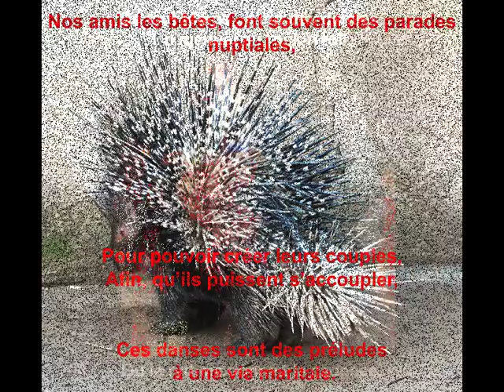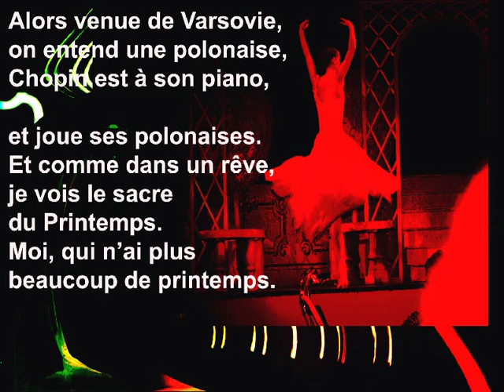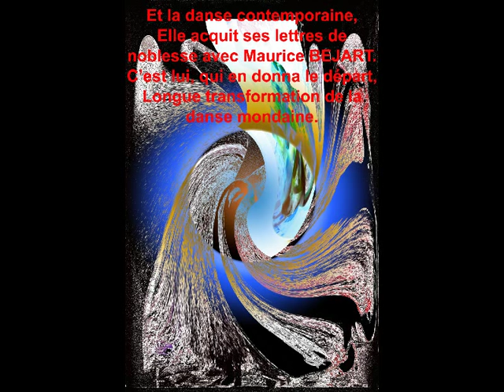©DanseodeThomasandréphotopeintureMartineAnciauxcréatorphotopaintingartphotographermondeTvwebart©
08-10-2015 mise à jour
Mise en ligne le 20 déc. 2010
Musique "El Cóndor Pasa" de Los Folkloristas
THOMAS ANDRE LE POETE auteur,écrivain et poète, a grâce au merveilleuses photos de  MARTINE ANCIAUX CREATRICE DE LA PHOTO-PEINTURE ET PHOTOGRAPHE D'ART,ART PHOTOGRAPHER,creator of the photo painting, photo painting,new art of the photo painting, le poète THOMAS ANDRE A  créér un poéme sur la musique.il faut savoir que la poésie est comme la musique, elle a un rythme, une musicalité ,une sonorité que t'accompagne dans le poèmecomme si l'on te guidait, les tres grands poétes que se soit victor hugo, alfred de musset, baudelaire,maupassant,verlaine,rimbaud  peuvent être mis en musique, car la musique c'est de la poésie musicalisé afin d'apporter le refrain ou la chanson qui marque VOIR BECAUD, AZNAVOUR, NOUGARO, LEO FERRER, BREL,SARDOU,MOUSTAKI,BRASSENS,SOUCHON,CABREL,VOULZY, JOHNNY HALLYDAY,CLAUDE  FRANCOIS,MICHEL BERGER,ADAMO,
POUR LES CHOREGRAPHES POURRIONS NOUS MARRIER DES DANSEURS COMME GENE KELLY,TRAVOLTA,JAMES BROWN?SAMMY DAVIS JUNIOR,MICKAEL JACKSON DANS UN SEUL DANSEUR POUR INVENTER SI CELA ETAIT POSSIBLE  UN NOUVEAU DANSEUR SYNTHESE DE NOS MEILLEURS DANSEURS
           ©LA DANSE poème THOMAS ANDRE©
Qui n’a jamais vu un enfant se dandiner,
Au son d’une musique,
Ayant une bonne rythmique,
Et se mettre à danser.

Nos ancêtres, les premiers hommes avaient aussi cette coutume,
Pour fêter des événements,
Cela faisait partie de la coutume,
C’était la réunion du moment.

Nos amis les bêtes, font souvent des parades nuptiales,
Pour pouvoir créer leurs couples,
Afin qu’ils puissent s’accoupler,
Ces danses sont des préludes à une vie maritale.

De tout temps, il eut des danses,
Du menuet au rock’n roll,
Lors des années baby doll,
Ou le rythme donnait la cadence.

Le tango de Carlos Gardel, danse très sensuelle,
Le twist des années 60, très physique,
Comme le rock, lui, si acrobatique,
Le slow, était celui de la rencontre mutuelle.

Le paso doble, hymne à la corrida,
Avec ses passes dignes des matadors,
Ou ses mariachis jouant dans l’hacienda,
Ses rythmes mexicains, qui nous enflamment et que j’adore.

Lors du carnaval de RIO DE JANEIRO, c’est autre chose,
C’est le rendez vous des danseurs de samba,
Qui déambulent jusqu’au stade du MARACANA,
Nous livrant un spectacle grandiose.

Ensuite, à VIENNE on se retrouve Au temps de STRAUSS,
Il faut savoir que la valse appartient à la dynastie STRAUSS.
Et des dames en robes longues volent sur la piste,
Au son de l’orchestre qui insiste.

Alors venues de Varsovie, on entend une polonaise,
Chopin est à son piano et joue ses polonaises.
Et comme dans un rêve, je vois le sacre du printemps.
Moi, qui n’ai plus beaucoup de printemps.

Et la danse  contemporaine,
Elle acquit ses lettres de noblesse avec Maurice BEJART,
C’est lui qui en donna le départ,
Longue transformation de la danse mondaine.

Les Américains inventèrent la comédie musicale,
Fred ASTAIRE, Ginger ROGERS inscrivirent  en lettres d’or la comédie musicale,
Nous Français, inventons l’opérette avec LUIS MARIANO,
Avec sa magnifique voix et ses fabuleux solos.
translate by google traduction
           © DANCE poem THOMAS ANDRE ©
Who has not seen a child waddle,
The sound of music,
Having a good rhythm,
And start dancing.

Our ancestors, the first men also had this custom,
To celebrate the event,
It was part of the custom,
It was the meeting point.

Our animal friends, often courtship displays,
To create their couples,
So they can mate,
These dances are preludes to a conjugal relationship.

Historically, it was dancing,
Minuet in rock and roll,
In years baby doll,
Or the pace given the pace.

The tango of Carlos Gardel, very sensual dance,
The twist of the 60s, very physical,
Such as rock, him, so acrobatic,
The slow, was that of mutual encounter.

The paso doble, ode to bullfighting,
With his worthy passes matadors,
Or mariachis playing in the hacienda,
His Mexican rhythms that ignite us and that I love.

When Carnival RIO DE JANEIRO, is something else,
This is the meeting of samba dancers,
Who walk up to the stage of MARACANA,
We delivering a great show.

Then you end up in VIENNA At the time STRAUSS,
You should know that the waltz is part of the Strauss dynasty.
And ladies in long robes flying on the track,
At the sound of the orchestra insists.

Then came Warsaw, a Polish means,
Chopin at the piano and plays his Polish.
And like a dream, I see the coronation of spring.
I, who do not have much spring.

And contemporary dance,
It acquired its letters of nobility with Maurice BEJART,
It was he who gave the start,
Long transformation of worldly dance.

The Americans invented the musical,
Fred ASTAIRE, Ginger Rogers inscribed in golden letters the musical,
We French, invent operetta with LUIS MARIANO,
With his magnificent voice and fabulous solos.